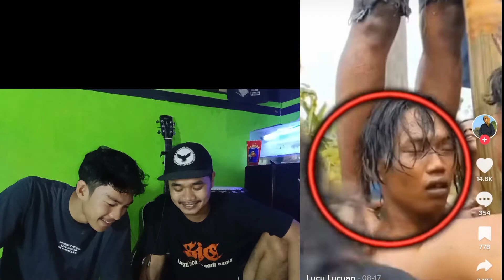Reaction Random tik tok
Terimakasih yg sudah nonton video ini mudah2an suka yaa.
 Terimakasih juga buat warga tiktok yg sudah menghibur saya.